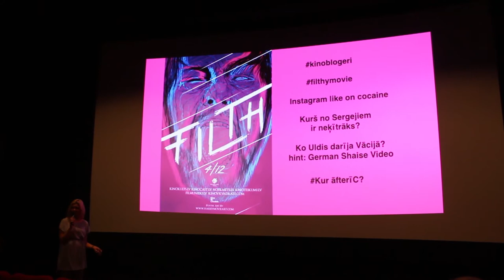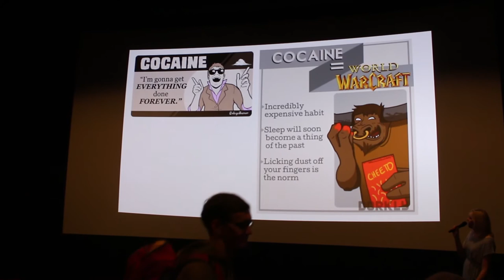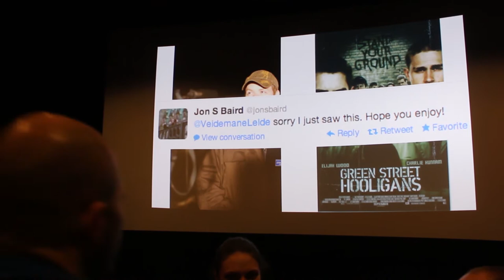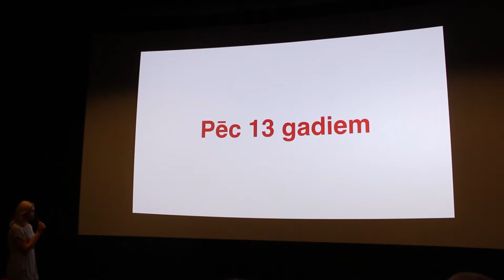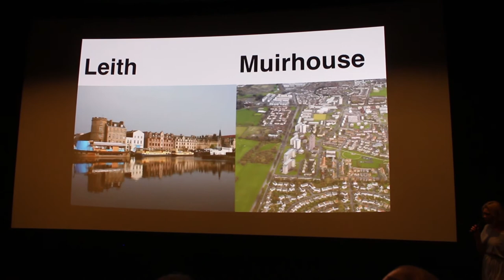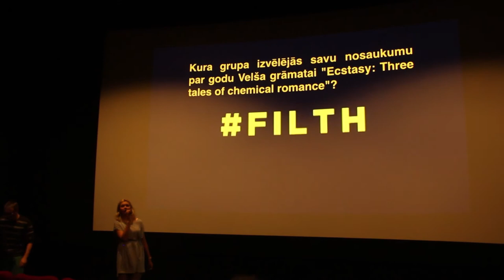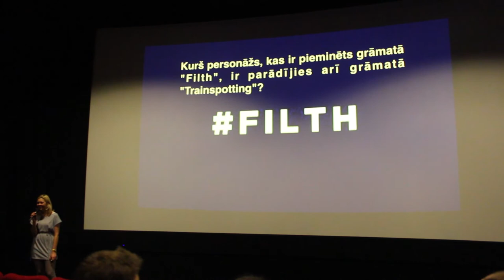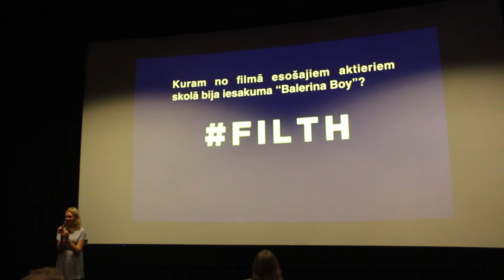Kinoblogeri piedāvā: FILTH pirms-filmas prezentācija (seanss #33)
Kinoblogeri piedāvā: FILTH pirms-filmas prezentācija - 2013. gada 4. Decembrī, k/t Kino Citadele (@forumcinemaslv).

Prezentāciju vada: Lelde Veidemane (Nofilmets.lv)
Filmē: Uldis Burkevics (Nofilmets.lv)

Sergejs Timoņins, Kinokults.lv (@kinokults)
Sergejs Musatovs, Kinocast.lv (@moosatov)
Raivis Žvagiņš, Lelde Veidemane, Uldis Burkevics, Nofilmets.lv (@nofilmetslv)
Ģirts Luste, KinoTeikumi.lv (@girts)
Līva Spandega (@livas_nieki)
Daniil Rastoropnov (@rastoropnov)